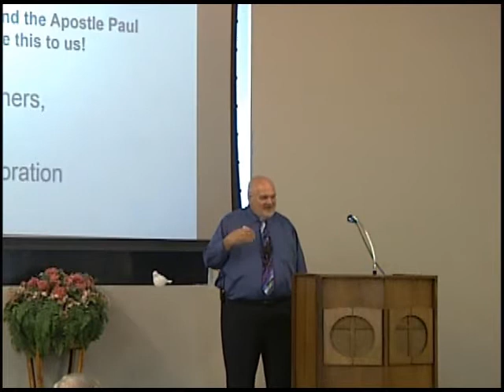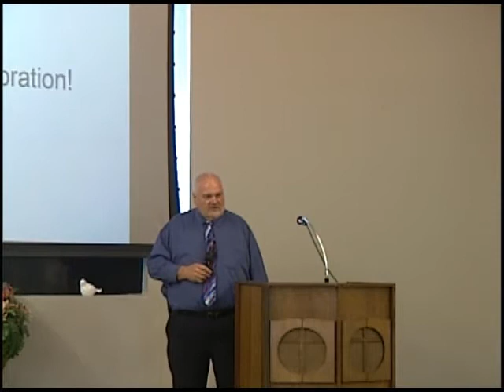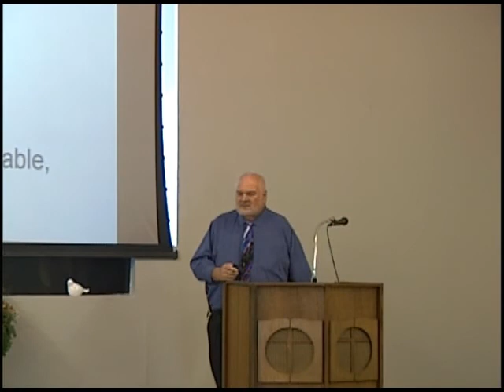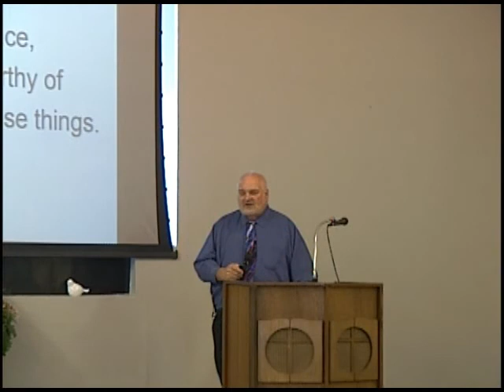06 25 2017 FINALLY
After 6 1/2 years of pulpit preaching for the Rio Rancho Church of Christ, Haskell is leaving the work here. This being his final message here he gives some instructions to the beloved brethren.